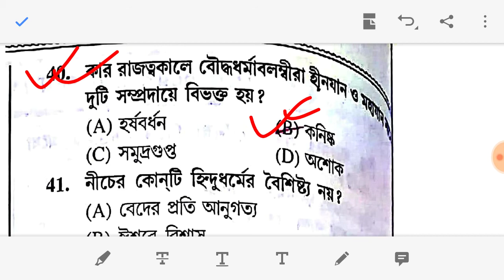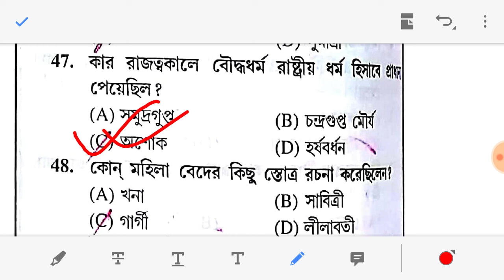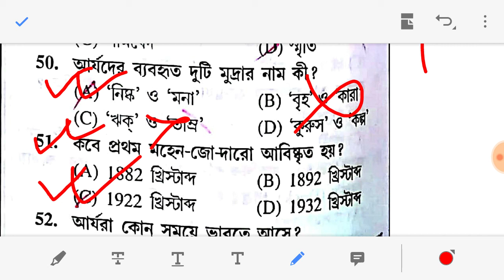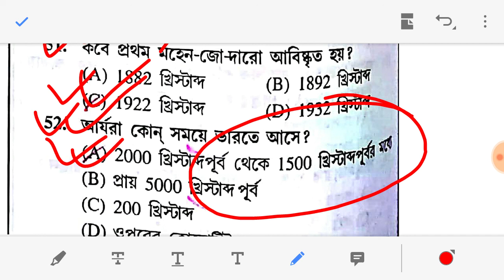Most important question for wbp, wbcs, RAILWAY GROUP-D, RAILWAY NTPC, psc clerk, icds etc exam.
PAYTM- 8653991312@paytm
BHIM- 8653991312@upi